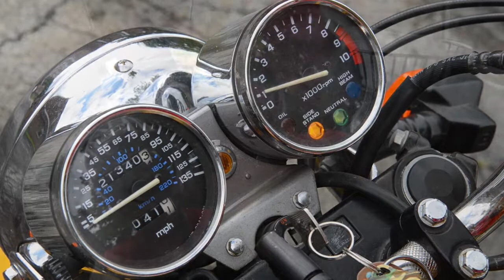Monkey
I do not claim ownership of the music used in this video.